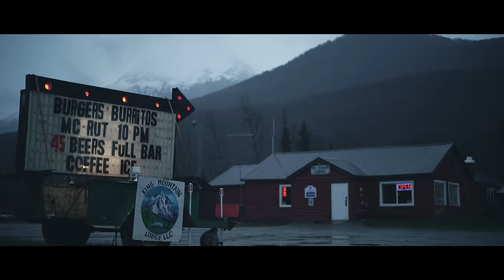Middle Class Rut - Dead Eye [Official Video]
Middle Class Rut - "Dead Eye" [Official Video]. Shot on location in Alaska October 2013. "Dead Eye" appears on the album Pick Up Your Head.

Director + Editor: Lance Drake
Director Of Photography: Andrew Whittaker
Location Scout: Andrew Dahlin
Dancers/Drummers - The Cupiit Yurartet Drummers and Dancers